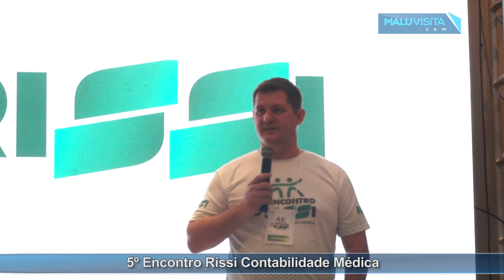5º Encontro Rissi Contabilidade Médica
O programa Malu Visita esteve no 5º Encontro Rissi de Contabilidade Médica.